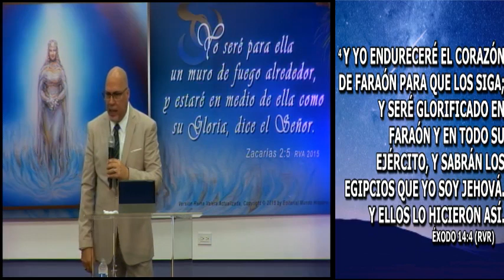El plan y sus cuatro puntos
Pastor Carlos Guerrero